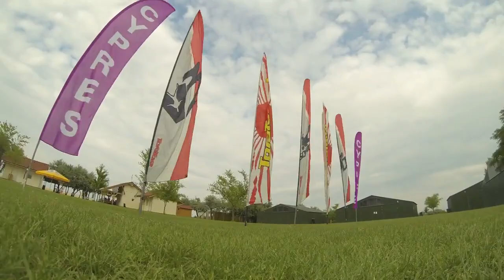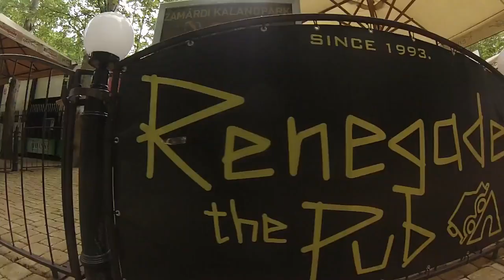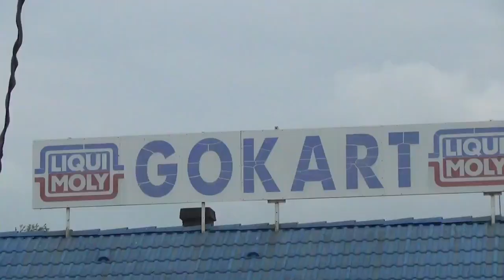hungary heli ca mp day 3 and 4 720p